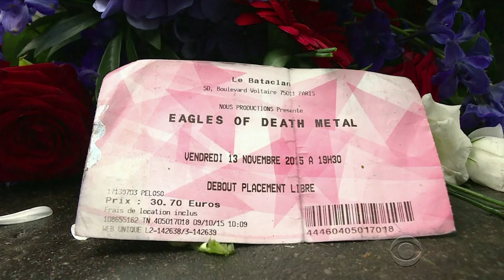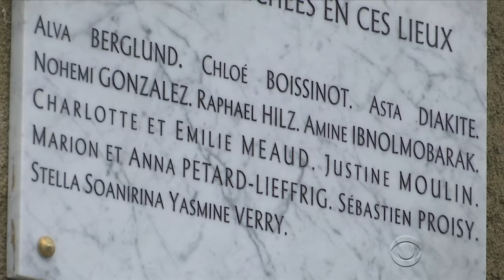Bataclan reopens as Paris observes one-year anniversary of attacks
A year ago Sunday, 130 people were killed in terror attacks across Paris. The Bataclan theatre, which reopened over the weekend, saw the worst of the attacks. Charlie D'Agata has more.